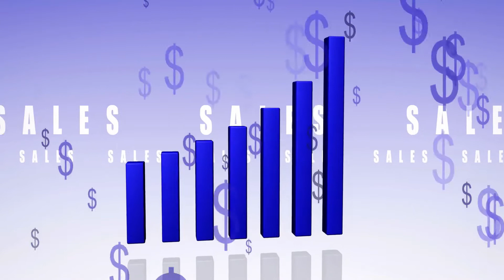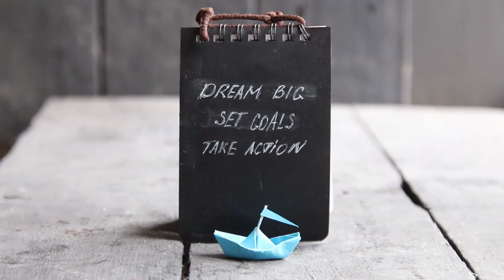KPI Gamification உங்கள் வணிகத்தின் இதயம்! KPI இல்லாமல் வணிக வளர்ச்சி இல்லை!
"Business = ஒரு யோசனையைக் கண்டுபிடியுங்கள், பணத்தை முதலீடு செய்யுங்கள், மக்களைச் சேர்த்துக் கொள்ளுங்கள், கடினமாக உழையுங்கள், வெற்றி வரும் என்று நம்புங்கள்" - இல்லை இல்லை இல்லை. அது அவ்வாறு செயல்படாது!

Business = ஒரு வணிக யோசனை  + முதலீடு + ஆட்சேர்ப்பு + வளர்ச்சிக்கு Strategy + KPI  அமைத்தல் + KPIகளை அளவிடுதல் + பலவீனமான பகுதிகளில் மேம்படுத்துதல் + வளர்ச்சிக்கு மீண்டும் Strategy + KPIகளை அளவிடுதல் + Improve & Repeat the Growth Cycle!

KPI Gamification செயல்படுத்துவது உங்கள் வணிகத்தில் 5Ps விளைவை ஏற்படுத்தும்.

1.வீண் Politics குறையும்
2.Increase Performance அதிகரிக்கும்
3.Increase Productivity அதிகரிக்கும்
4.Increase Profits அதிகரிக்கும்
5.வளர்ச்சிக்கான Passion அதிகரிக்கும்

KPI  செயல்படுத்தி GFI உடன் வளரவும்!